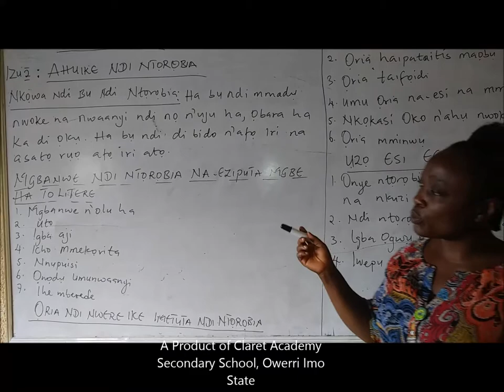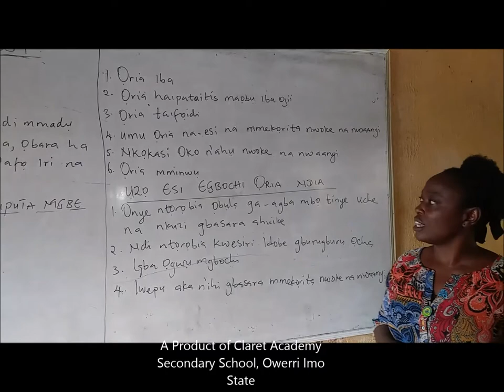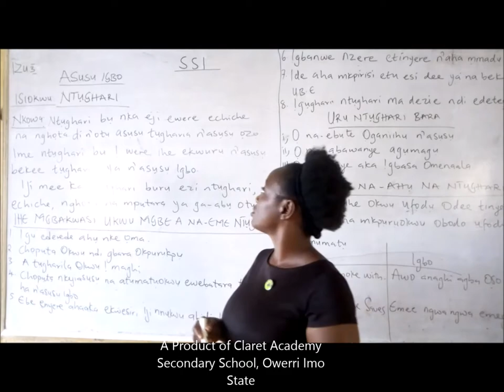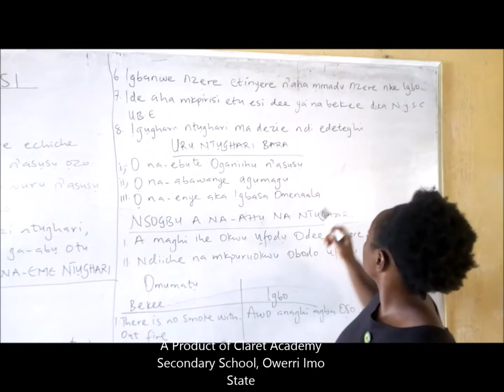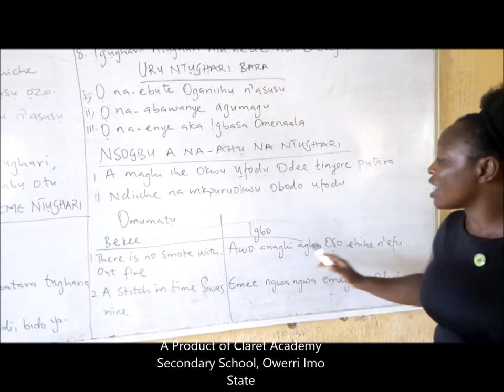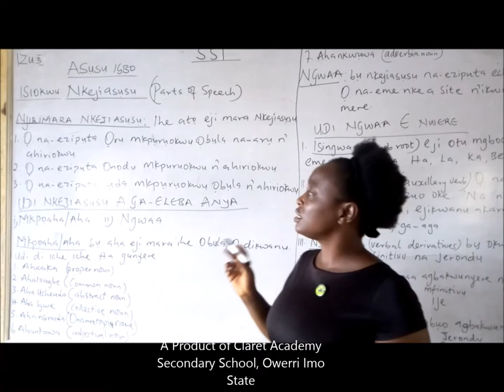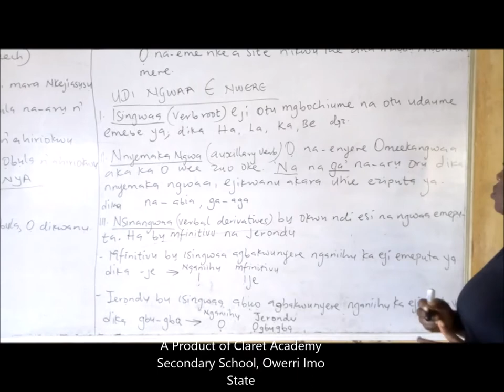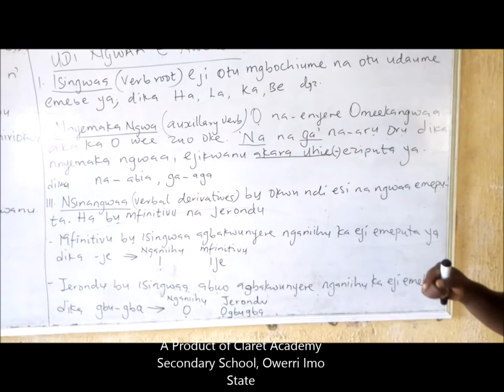SS1 Igbo language week 2 4